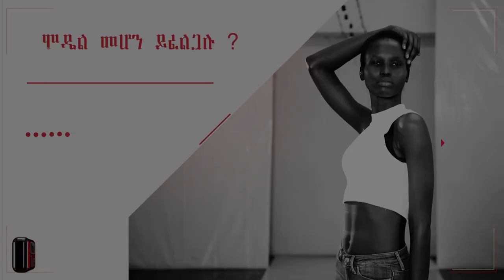5 MODELING LEVELS | 5 የሞዴሊንግ ደረጃዎች